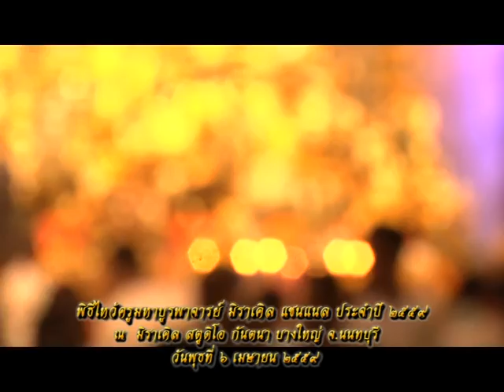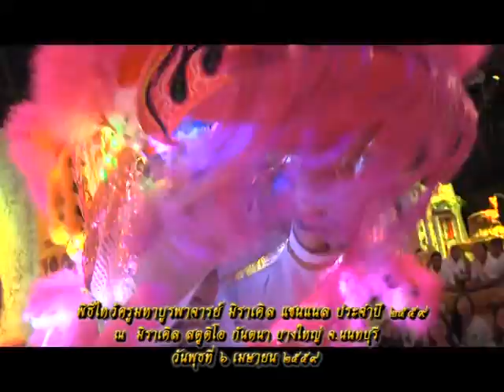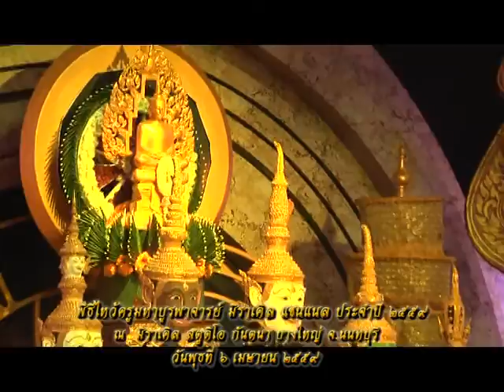รายการเปิดดวง 12 ราศี | 14/04/59 | EP 3/4